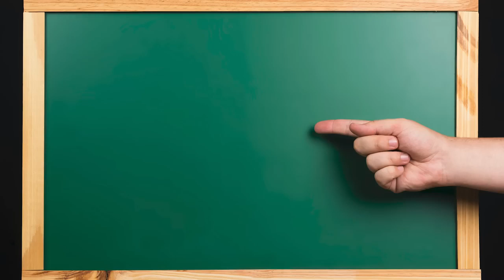TIK - But is this really the case?